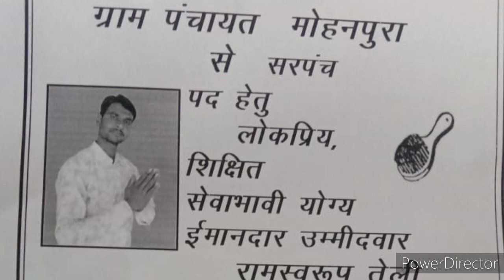मोहनपुरा पंचायत से सरपंच रामस्वरूप जी , कोचिंग पडती पडती आई र सिंगर :-महावीर मीणा पीपल खैड़ी